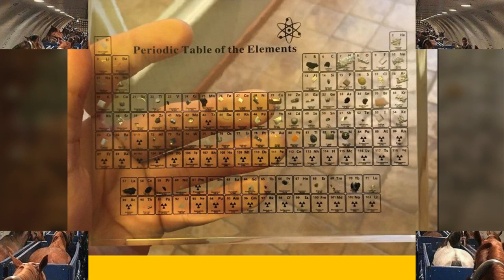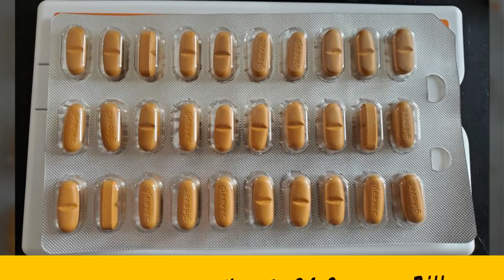Rare Photos That Reveal The Unseen Side Of Things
We are BunnyBoo